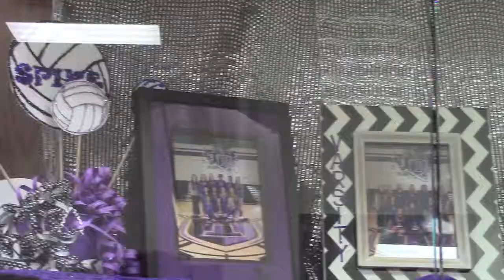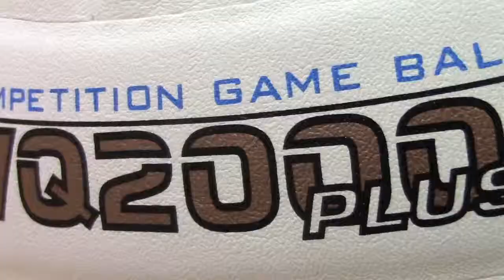What it takes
Volleyball girls get the spotlight during their first season as a team.